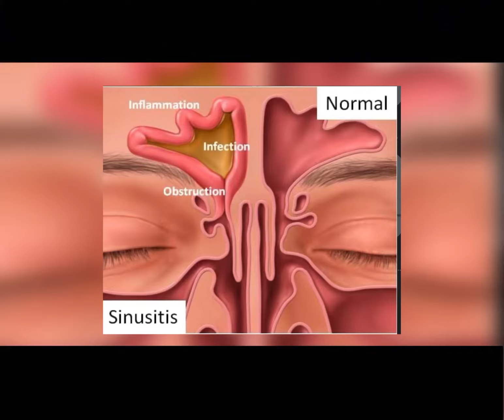Anatomy of PNS-paranasal sinuses Types of sinues#support